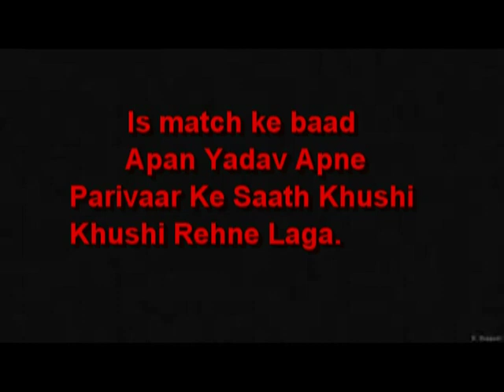Kushti Ek Dangal.2019.Latest.ActionHindi Full Movie.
Hd full Hindi Movie.2019.latest.